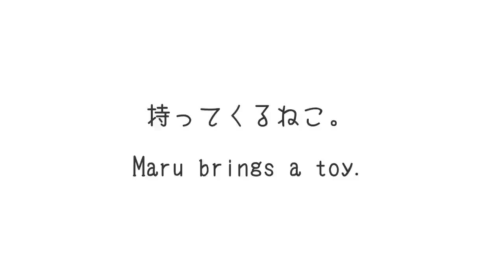Maru brings a toy-